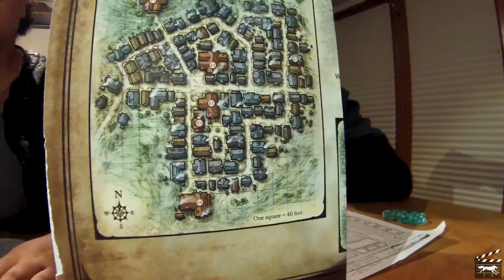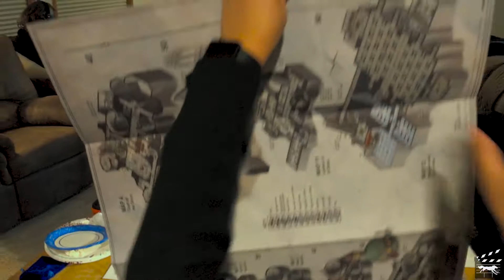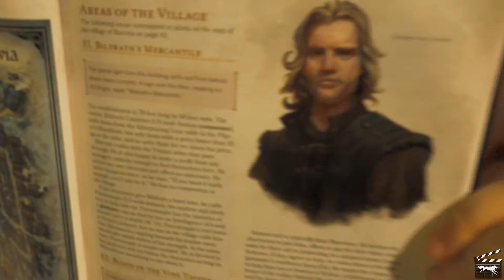CWP DND Campaign Episode Three | Re-uploaded from Wolf Pack Productions 2018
Wolf Pack Productions got shut down and the Youtube Channel shut down in the start of 2019. This is a re-upload .